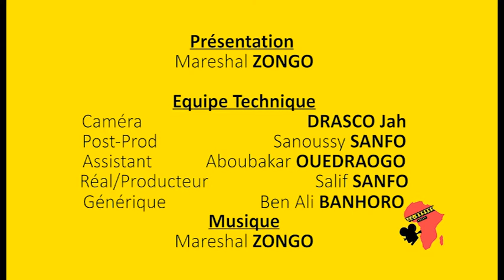Zournal di Fespao 9